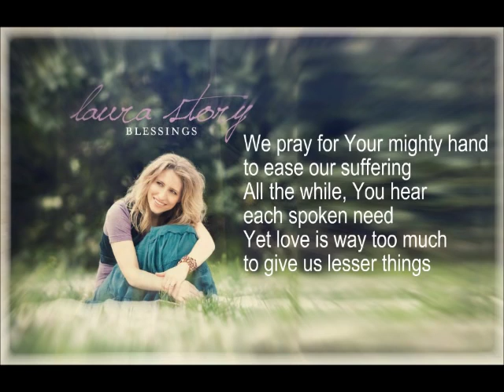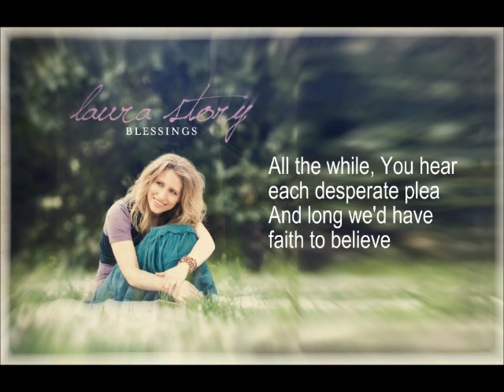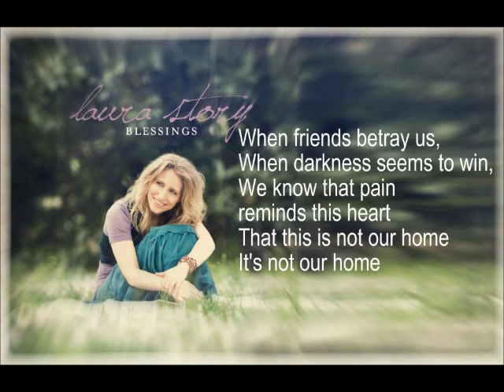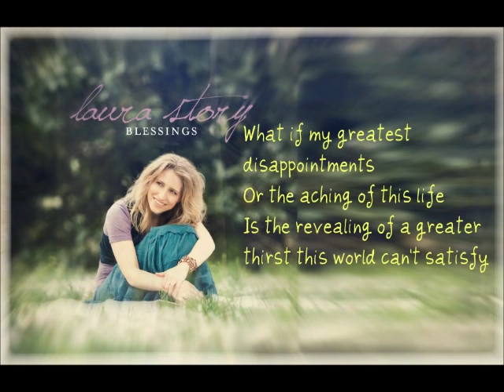Blessings (HOLY SONG TV)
Blessings_-_Laura_Story_(with_lyrics)

This song Form Laura story!

Blessings from God

For clear video watch HD❤